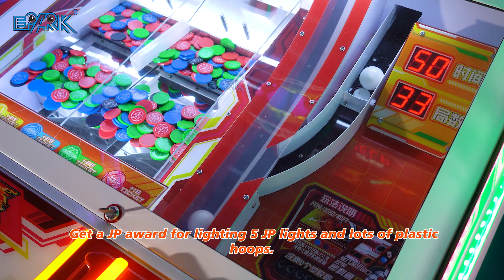EPARK Speed Pinball Game Machine 2 Players Arcade Gmae Machine Amusement Park#pinballmachine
Hi friend,

Bella this side from EPARK recreation equipment factory.

We are major in 9D VR, 5d/7d cinema, htc vive vr, amusement arcade game machines.

As one of the Grey hair in the game machine market, our products are sold well all over the world.

Both of our products have the CE CERTIFICATE,and with good feedbacks from our clients.

Best regards,

Bella